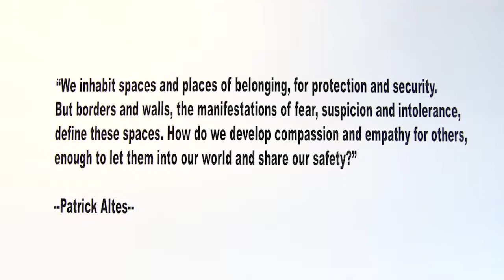Patrick Altes 720p Low res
Patrick Altes at Gallery of African Art.